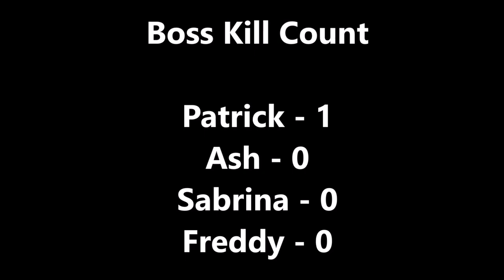Ash, Patrick, Sabrina & Freddy - Star Fox 64 - Episode 1: Corneria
Ash Ketchum, Patrick Star, Sabrina Lloyd and Freddy Jones, all team up and replace the Star Fox team, in order to protect the Lylat System.